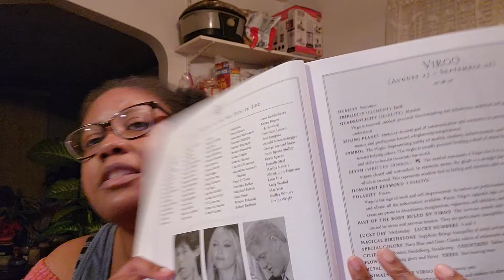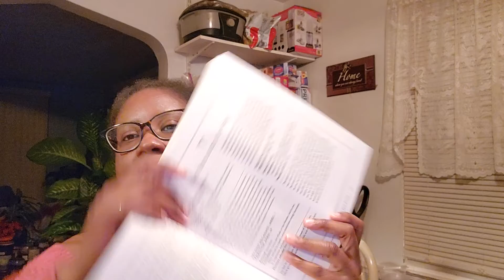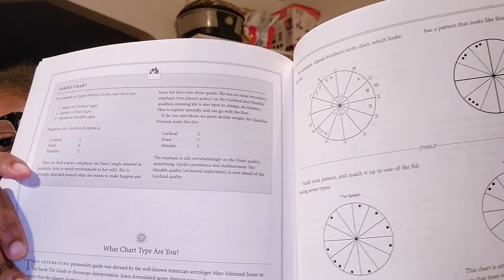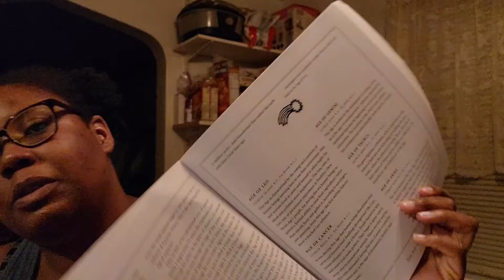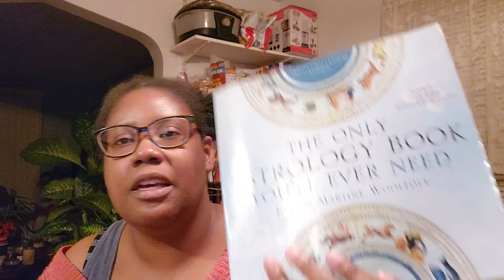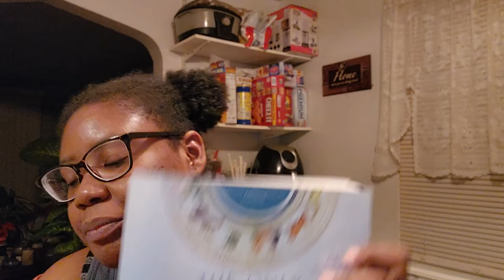GOING DEEPER INTO ASTROLOGY